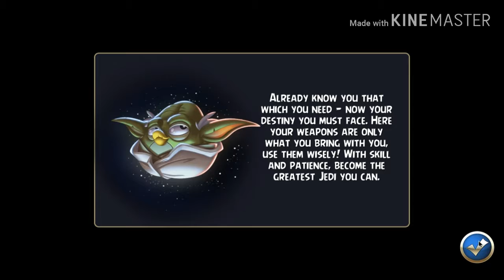A floating grass ball!!! angry birds star wars 2 part 2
today were back in angry birds star wars 2!!!